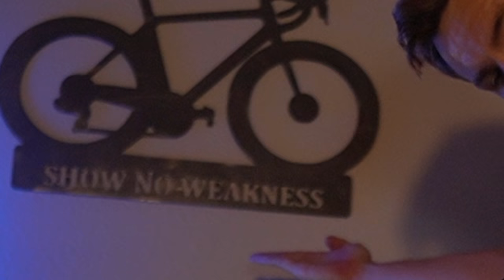Full WEEK of Eating & Training! (#1)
Hey Everyone! In this video, I took you through a full week of eating & training in my life. This week was full of PRs and I really loved challenging myself with an all time Mile PR and an FTP test!

Mailing Address
11251 Rancho Carmel Dr #503077
San Diego, CA
92150